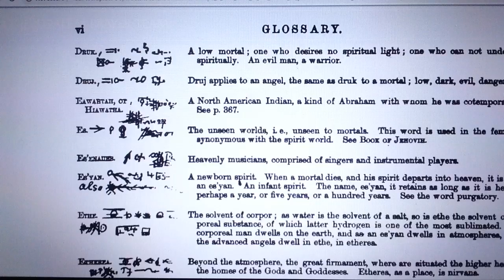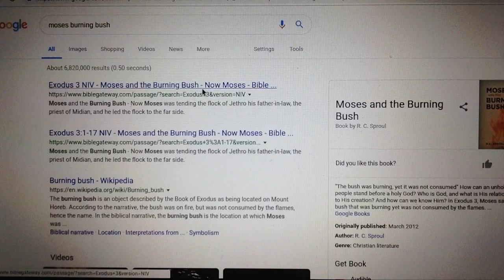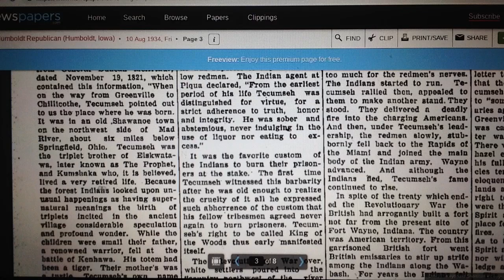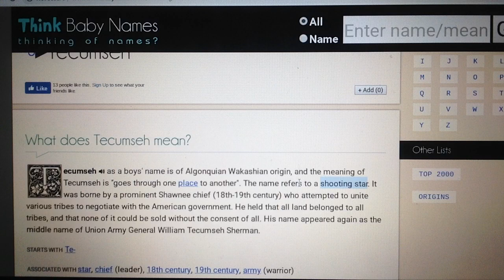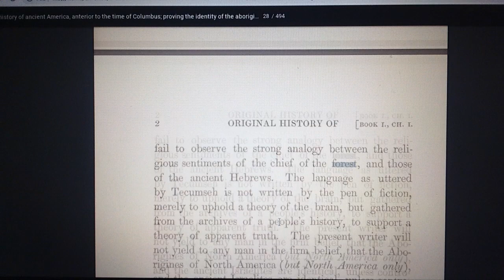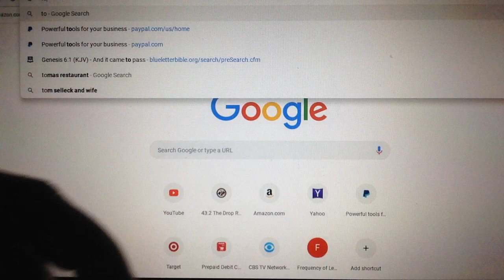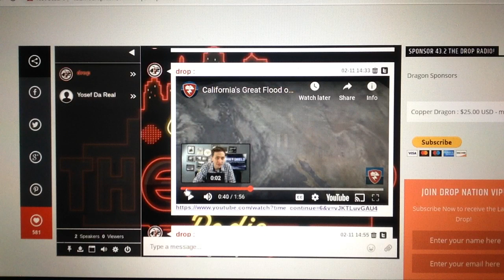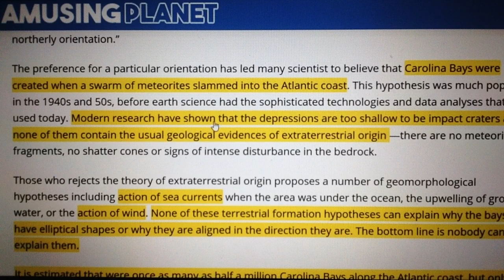khandrop 2019 | Israel-Indian Tragedy of Tecumseh | War of 1812, Comet of 1811, Black Sun | pt.3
Thawadah for keeping the water flowing!

Download our new "432thedrop" streaming App available now:
iPhone (iTunes):